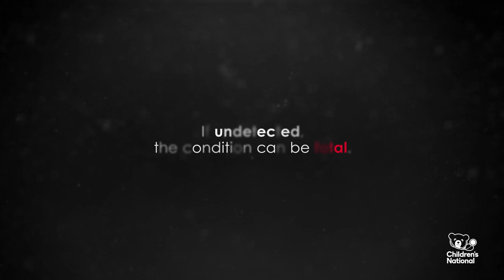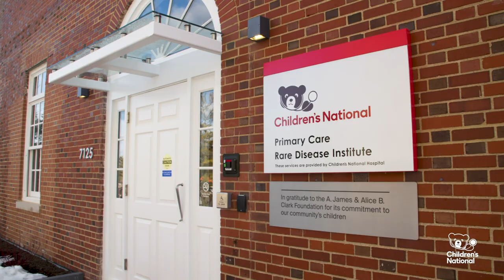Living with a rare disease: A story of two siblings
Jana and Tom Monaco have four children and two, Stephen and Caroline, were born with isovaleric acidemia (IVA), a rare disease that is potentially fatal if undetected. A crisis with Stephen at age 3 led to earlier detection of IVA for his little sister, Caroline. The Rare Disease Institute at Children's National Hospital is dedicated to supporting families, like the Monaco's, in navigating the world of rare diseases to give every child diagnosed with one the opportunity to live a long, healthy life.